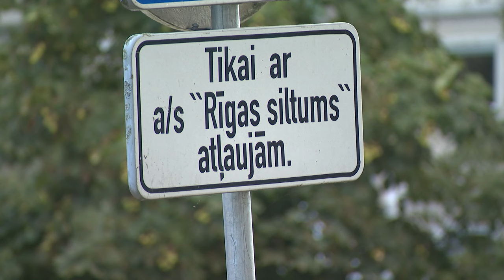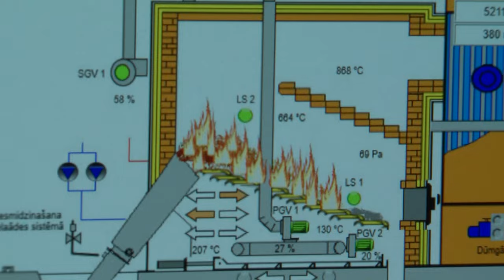Parādi par apkuri nekur nav pazuduši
Esam gatavi sākt apkures sezonu – to jau paziņojuši siltumapgādes uzņēmumi vairākās pašvaldībās. Bet – kā nemainīga problēma ik rudeni ir parādi par apkuri. Ir mājas, kur siltumu nepieslēdz dažu dzīvokļu parādu dēļ. Šogad tendence esot laba – lai gan parādi ir, iepriekšējo gadu apkures izmaksu krīze esot garām, apgalvo nozares pārstāvji.